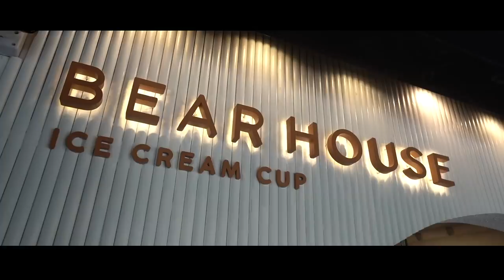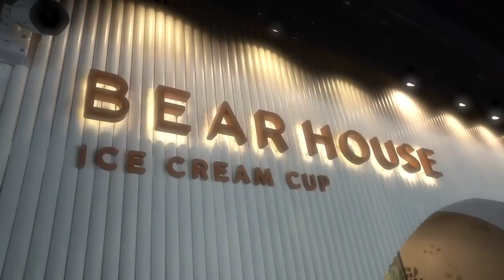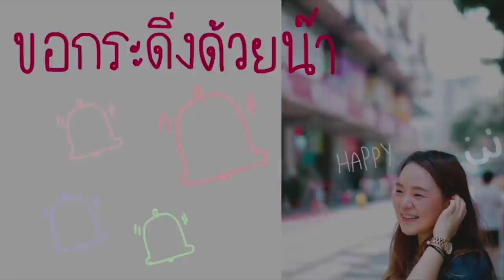เมื่อ แบร์ฮัก ชิมไข่ดองน้ำปลาครั้งแรก...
ครั้งแรกที่โมจิโกะกับแบร์ฮักมาเจอกัน!!! โมเลยทำไข่ดองในตำนานของช่องโมจิโกะ บุกไปให้พี่กานต์กับพี่ซารต์ชิมเป็นครั้งแรกที่ร้านใหม่ของพี่ๆกันเลย (ร้านใหม่น่ารักมากกกก และก็อร่อยมากๆด้วยน้า)
ไข่ดองน้ำปลาสูตรโมจิโกะจะอร่อยถูกใจพี่กานต์พี่ซารต์หรือไม่ ไปดูกันเลยค่าาาา :)